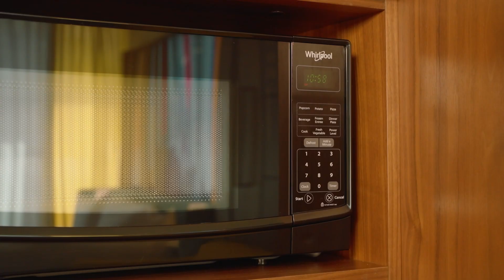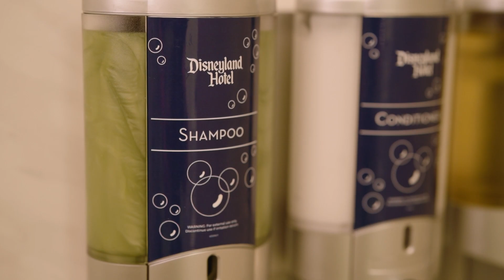The Villas at Disneyland Hotel - Deluxe Studio (Sleeping Beauty) | Disneyland Resort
Tour a Deluxe Studio at The Villas at Disneyland Hotel that brings to life the story of Sleeping Beauty.